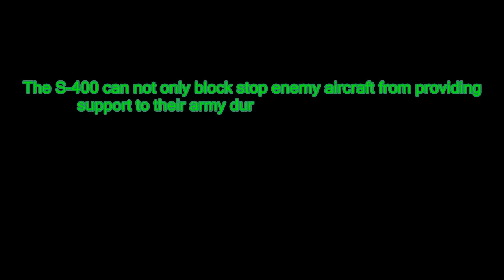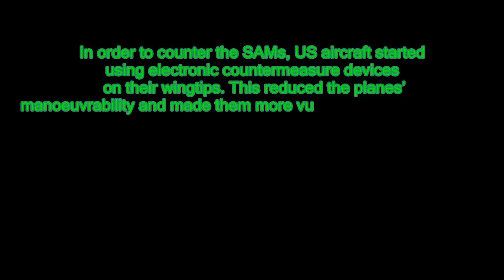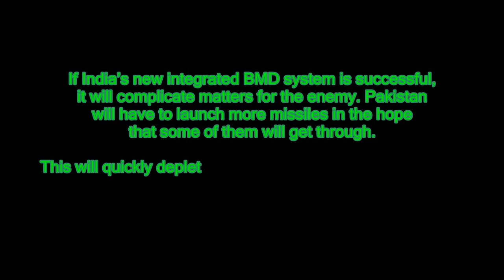Indian Missile programme world shocked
Watch Out Ot